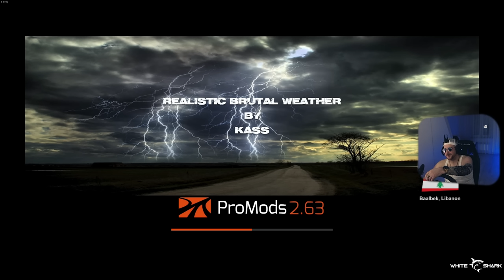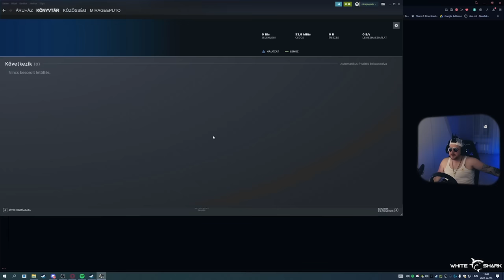A SOFŐRÖK RÉME ÚJRA ÚTON 💥 ETS2 LAJOSSAL #22 | 02.05.